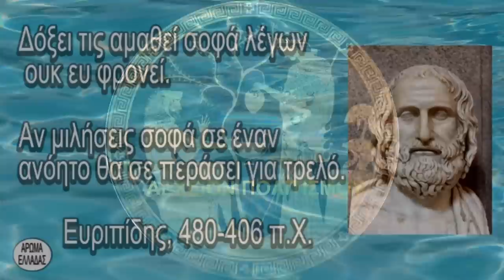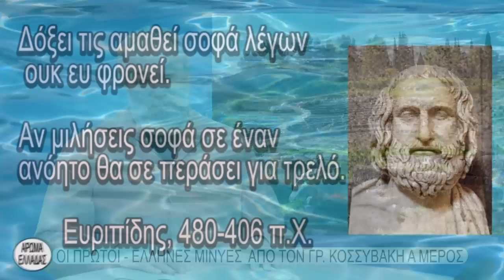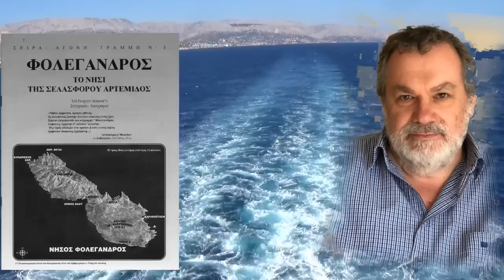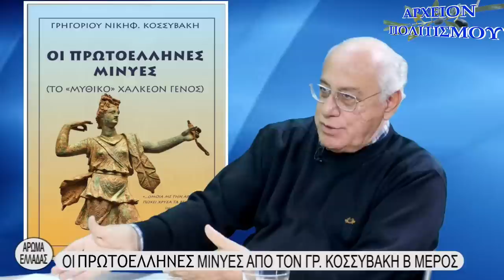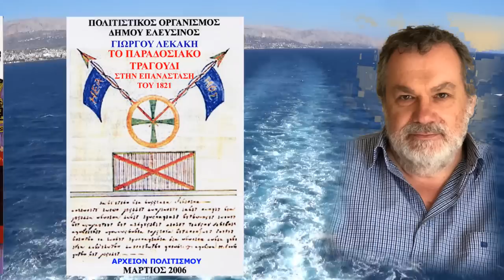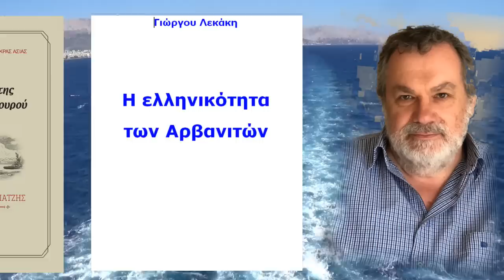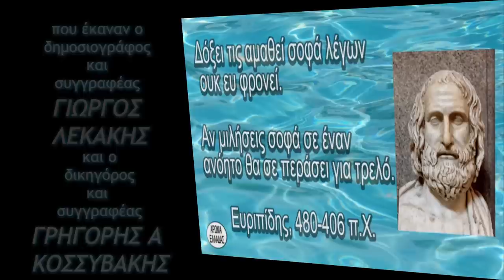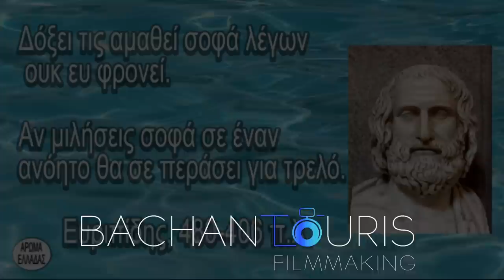ΟΙ ΠΡΩΤΟΕΛΛΗΝΕΣ ΜΙΝΥΕΣ ΑΠΟ ΤΟΝ ΓΡΗΓΟΡΗ ΚΟΣΣΥΒΑΚΗ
Το
ΑΡΧΕΙΟΝ ΠΟΛΙΤΙΣΜΟΥ

και το
ΑΡΩΜΑ ΕΛΛΑΔΑΣ
παρουσιάζουν την εκπομπή
ΟΙ ΠΡΩΤΟΕΛΛΗΝΕΣ ΜΙΝΥΕΣ
που έκαναν ο
δημοσιογράφος και συγγραφέας
ΓΙΩΡΓΟΣ ΛΕΚΑΚΗΣ

με τον δικηγόρο και συγγραφέα
ΓΡΗΓΟΡΗ ΚΟΣΣΥΒΑΚΗ.

ΑΡΧΕΙΟΝ
Γ. Λεκάκης

ΜΟΝΤΑΖ
Παναγ. Μπανταλάκης

c+p
ΑΡΧΕΙΟΝ ΠΟΛΙΤΙΣΜΟΥ

2021